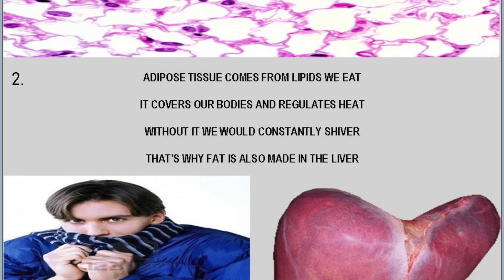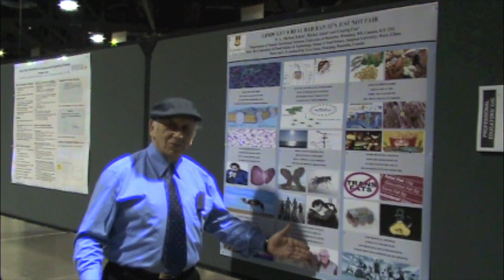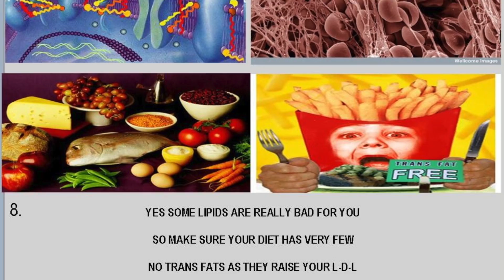Michael Eskin Lipids Rap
"Lipids Get a Real Bad Rap: It's Just Not Fair."  N.A. Michael Eskin raps about lipids on location at the 103rd AOCS Annual Meeting & Expo in Long Beach, CA.